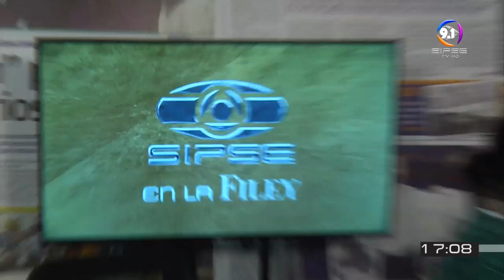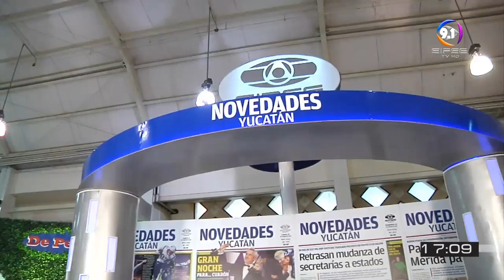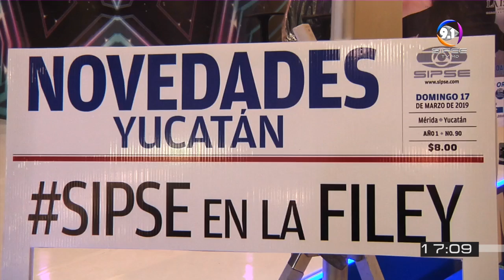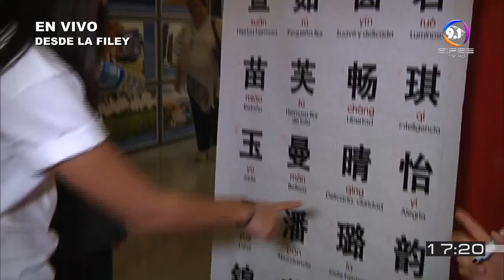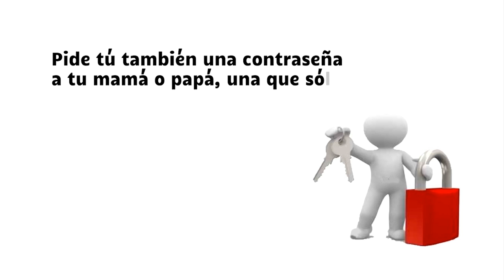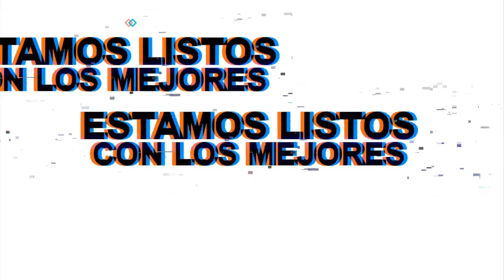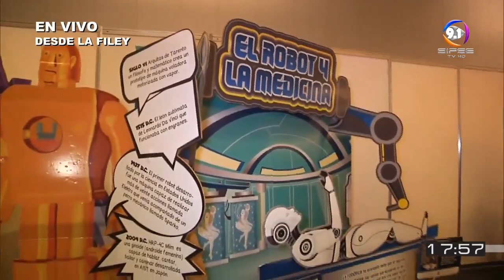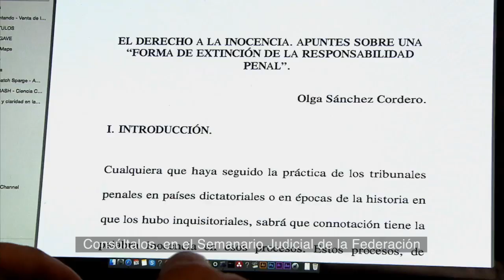EN VIVO: Programa Especial